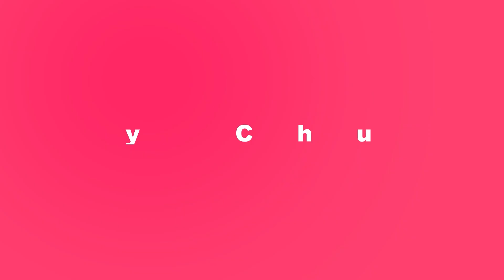The Net Won't Break | Pastor Mario Villa